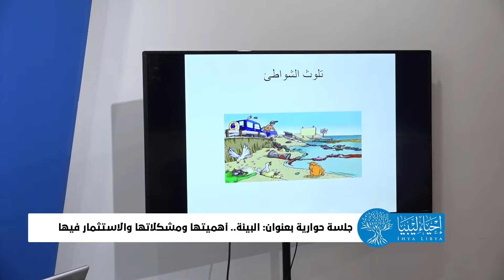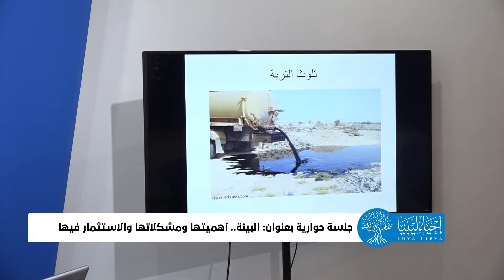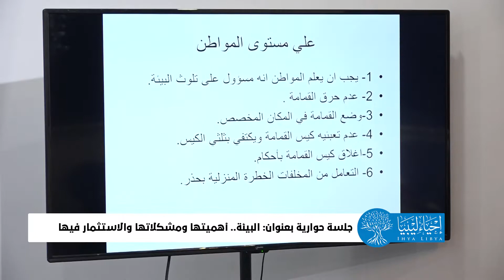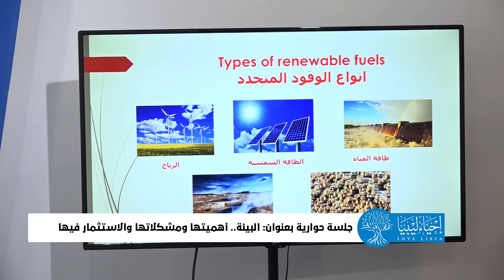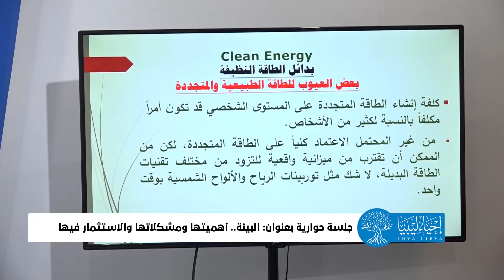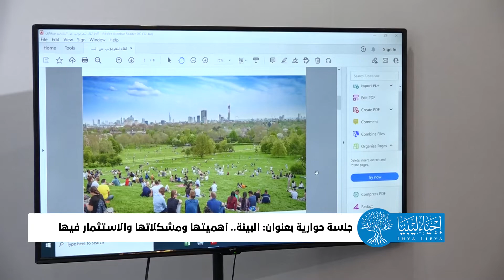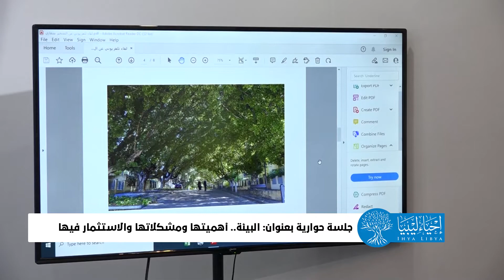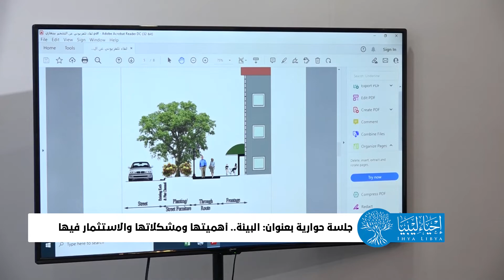8-1-2022 "منتدى إحياء ليبيا | حوارية بعنوان: " البيئة أهميتها مشكلاتها، الاستثمار فيها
أدار الجلسة الحواريّة الأستاذ خالد بوزعكوك، وكانت محاور الجلسة كالتالي:
 المحور الأول: التلوث البيئي، أنواع الملوثات البيئية، الأمراض الناتجة من التلوث البيئي، الحد من التلوث البيئي.
أدّاه الدكتور رمضان سالم ساطي أخصائي أحياء طبية.
أكد الدكتور بأن البيئة هي مفتاح وجود الحياة على الأرض، وتناول التلوث البيئي وأنواعه منها الإشعاعات الحرارية والكيمائية ناهيك على التلوث السمعي والبصري، وتناول تكدس القمامة وعدم وضع براميل كافية، وما يؤثر منها على صحة المواطن خاصة بعد عملية حرق هذه القمامة من قبل بعض المواطنين، وما تسببه من أمراض للناس القاطنين بالقرب منها، ثم تناول تلوث الشواطئ بالزيوت والأشياء البلاستكية وتأثيرها على تلوث المياه الجوفية، وكذلك فتح الصرف الصحي على الشواطئ مما يؤثر على صحة المصطافين ويسبب الكثير من الأمراض، وفي ختام مشاركته تناول الطاقة الشمسية وشجع على استثمارها في بلادنا خاصة ومناخ ليبيا يعد من أفضل المناخات.
المحور الثاني: الاستثمار في البيئة (الطاقة المتجددة للحد من الانبعاثات السامة)، كيفية تحويل المخلفات إلى مشاريع استثمارية ناجحة.
ألقاه: الأستاذ الدكتور فرج بوبكر المبروك أستاذ هندسة البيئة والصحة العامة – كلية الهندسة جامعة بنغازي.
حيث تناول الطاقة المتجددة والغير متجددة، وأكد على الطاقات المتجددة التي لا تنضب مثل الرياح والشمس، وأن مميزاتها لا يوجد لها بديل، خاصة وأن أشعة الشمس متوفرة لدينا طيلة النهار، كما تحدّث عن تجربة الأردن في استخدام أشعة الشمس كسخانات للبيوت، فهي  آمنة وغير مكلفة، والعالم يتجه للاستثمار في هذه الطاقات عبر صناعات المستقبل، وأثنى على مشروع بلدية بنغازي في إنارة شوارع المدينة بالطاقة المتجددة.
المحور الثالث: تعريف النظام البيئي الحضري، أهمية البنية التحتية الحضرية للمدن، نسبة التغطية النباتية في مدينة بنغازي.
للدكتور منعم وافي براني أستاذ البيئة النباتية جامعة بنغازي والأكاديمية الليبية.
تحدّث عن أهمّيّة البُعد البيئي في التخطيط العمراني، وأكّد على أنّ الإحصائيات السُّكانية تؤكد أن 90 %  من سكان ليبيا يعيشون في المدن، مما يوجب الاهتمام بالبيئة الحضارية داخل المدن، لذلك لابد من توفر مسطحات خضراء داخل المساكن والمدراس والمراكز والمستشفيات، ناهيك على الحدائق العامة، كما أكد على ضرورة صيانة شبكات تصريف الأمطار، وأهمية استخدام المياه الملوثة وإعادة تدويرها.
وفي ختام المحاور فتح باب النقاش مع الحاضرين، للإثراء من خلال الأسئلة والاستفسارات والإضافات، ودعوة ونداء لوجود حياة نظيفة في الحاضر والمستقبل والاهتمام بالبيئة لكونها مصادر استمرارية الحياة، مرتبطة بها النباتات والحيوان والإنسان والمصادر الطبيعة.
وتم تكريم بعض الشخصيات المهتمّة بالبيئة والحدائق في مشاريع ذاتية خيريّة مفيدة، على رأسهم فريق : من الأرض إلى البحر.